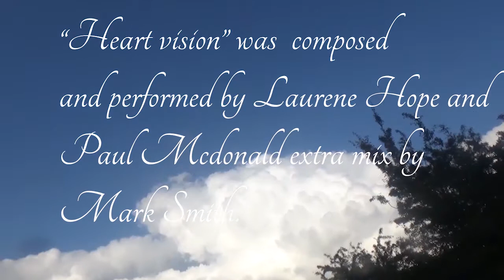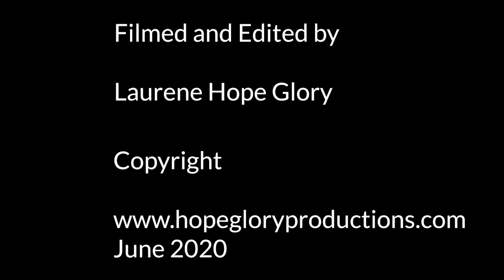Heart vision the film and song and the message behind it to lighten up your lives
Every few days I will put on a message from the heart vision ie a message from deep inside beyond what your eyes can see. This is the story behind the film I made from Paul Mcdonalds and my song please enjoy and I hope it lightens your life and fills your heart with joy and vision of the Awakening world.

Call Mon-Sat daytime:
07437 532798